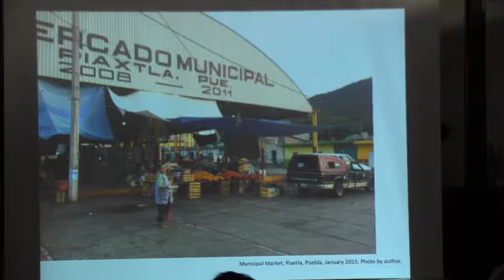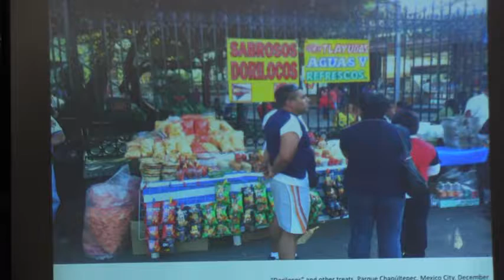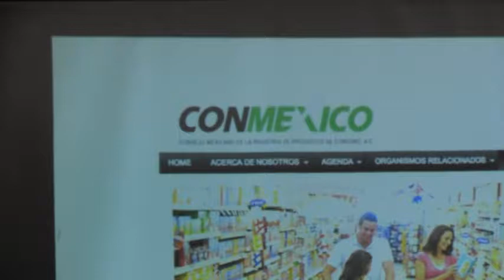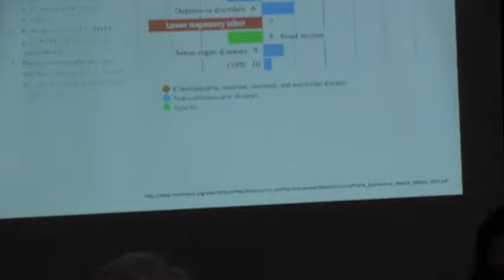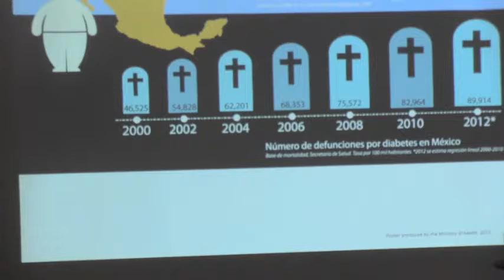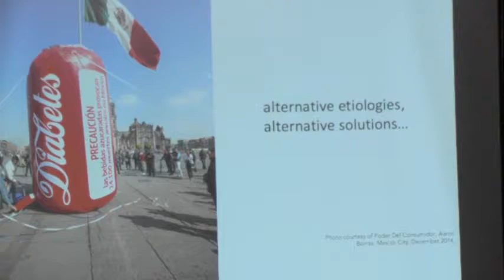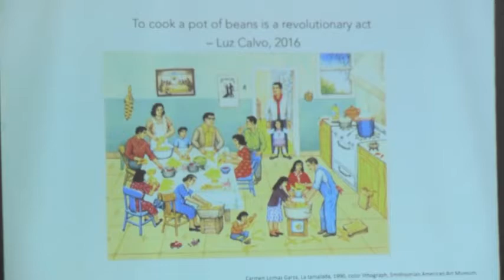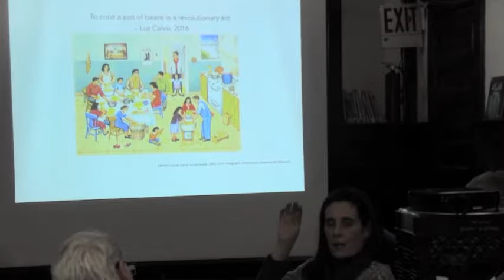EATING NAFTA: MEXICANS LOST FARMING AND HEALTH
Mexican FARMERS WERE DISADVANTAGED BY THE NAFTA TRADE DEAL. THEY COULD NOT COMPETE WITH IMPORTED FOODS FROM THE US. NOT ONLY DID THEY LOSE THEIR FARMING AND ORDINARY FOODS THEY LOST THEIR HEALTH BY EATING PROCESSED FOODS .NOW THEY CANNOT AFFORD HEALTH CARE FOR DIABETES AND THE FREQUENT NEED FOR DIALYSIS .